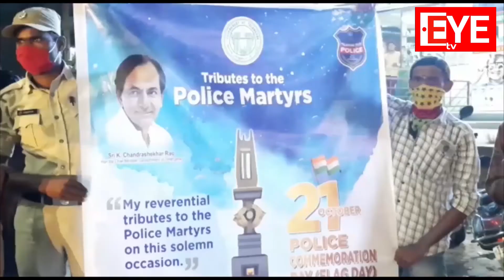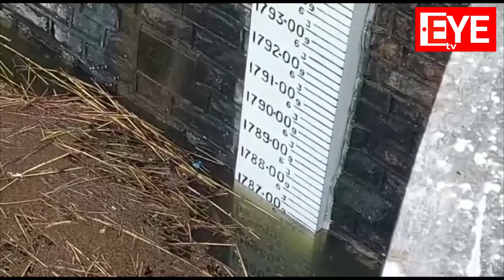3PM Bulletin || 22-10-2020 || EYE TV